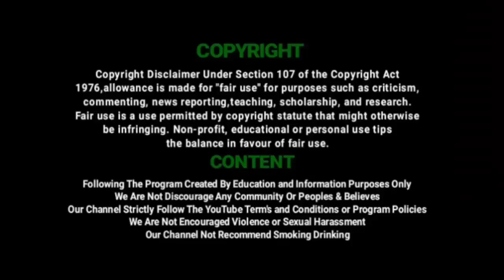வேலாமூர் பகுதியில் 500 நபர்களுக்கு வழங்கப்பட்ட உணவு பொட்டலங்கள் |Corona Relief Food Given at Velamur